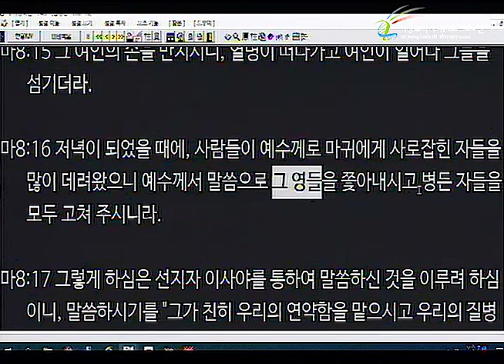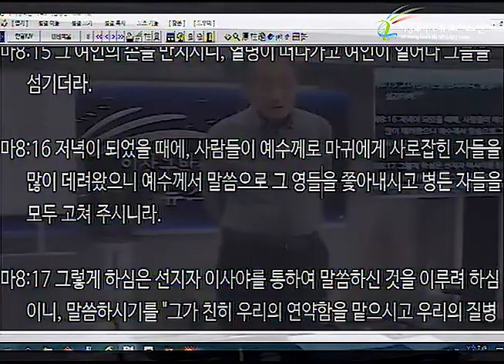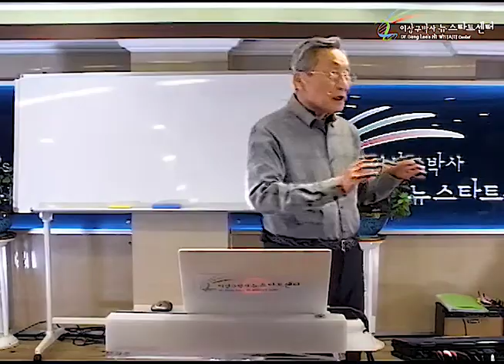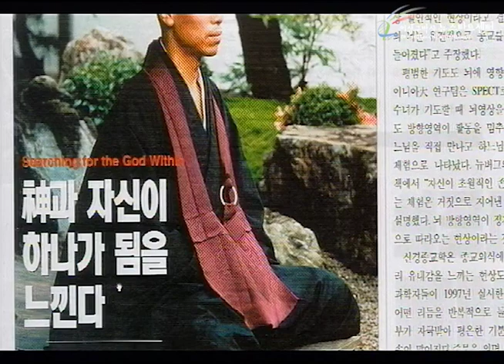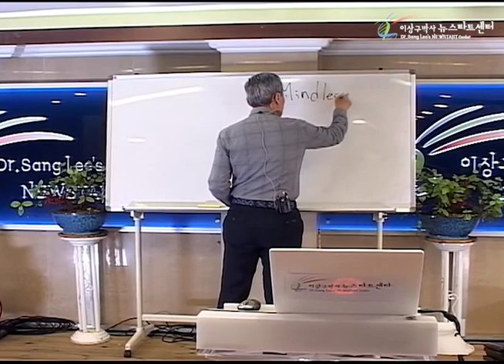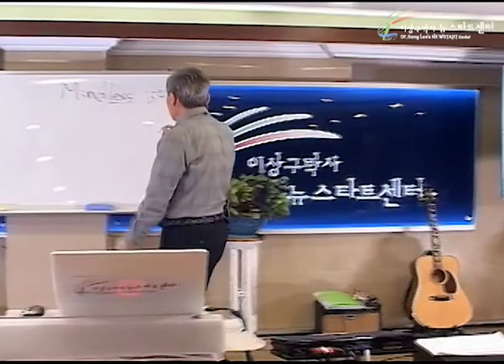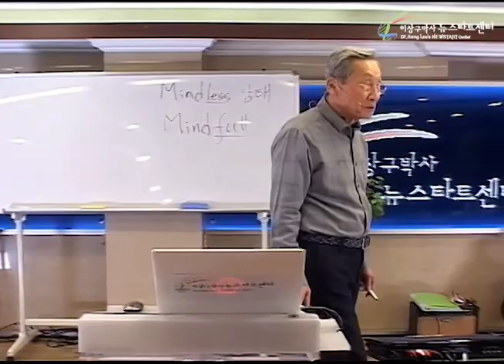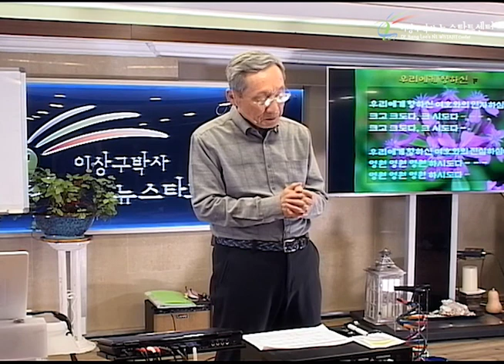H239 15 분노와 증오의 귀신이 쫓겨나다